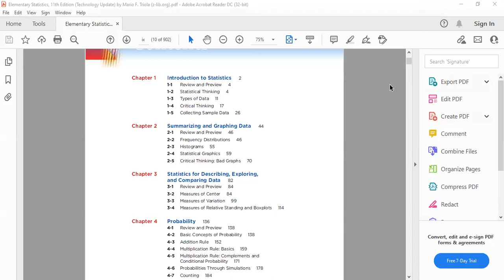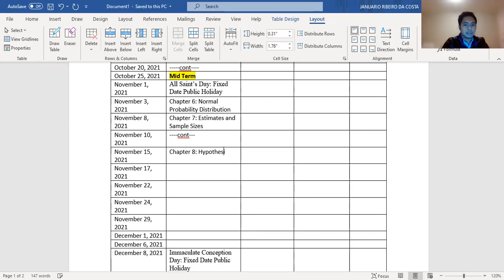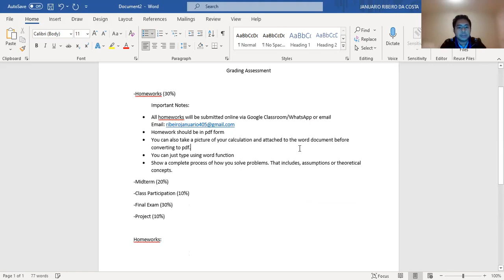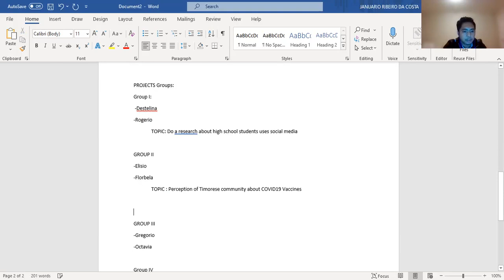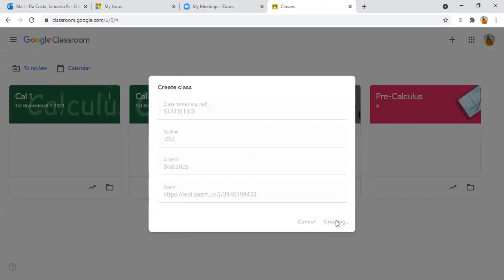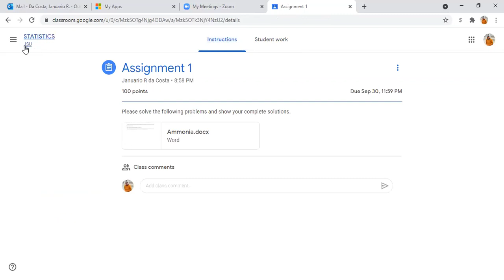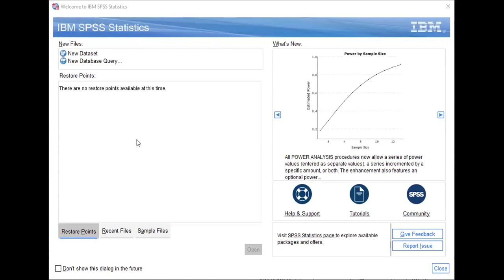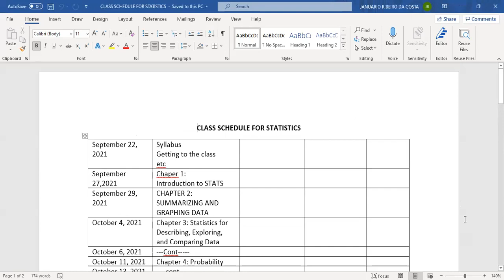Lecture 1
Syllabus and Grading requirements